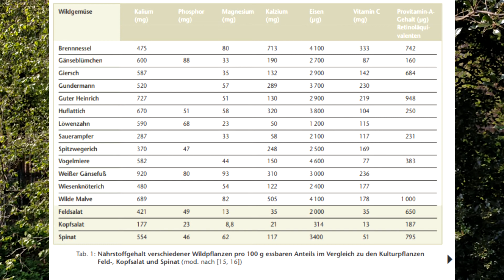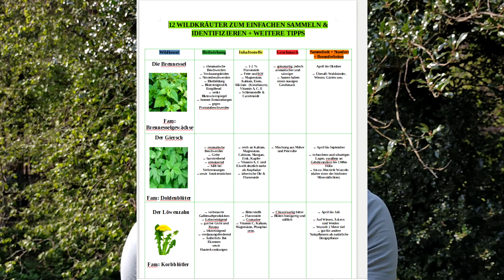5 gute Gründe warum DU dich JETZT mit Wildkräutern befassen solltest!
Hier erfährst du WARUM es so essentiell und wichtig ist nun JETZT spätestens intensiver in das
Thema Wildkräuter einzutauchen. Ich stelle dir viele praktische Tipps und Vorteile vor die dich auf der Reise zu mehr Gesundheit und Vitalität durch Wildkräuter unterstützen könnten!
Vergiss nicht ein Abo, sowie Like und Kommentar dazulassen. Danke und alles Liebe wünsche ich DIR!

→ Mein Lieblings-Wildkräuterbuch

Ich freue mich das du deine Heilreise angehst und ich dich mit meinen Inhalten inspirieren kann!

👨‍🏫 Coaching-Anfragen für ganzheitliche Gesundheitsberatung (Ernährungsumstellung,
Detox, Darm und Co)

SPENDENKONTO:

Bank: Solarisbank
Kontoinhaber: Marlon Fann
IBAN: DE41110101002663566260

In Dankbarkeit und Liebe,
Dein Marlon